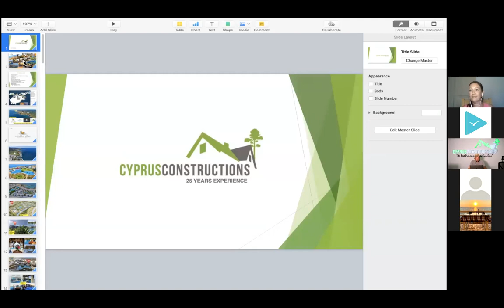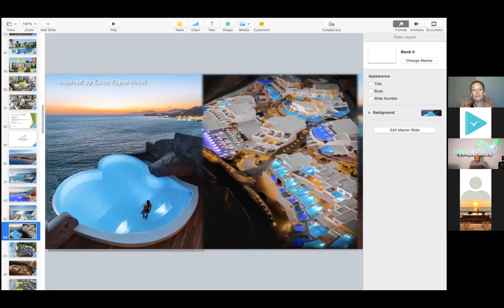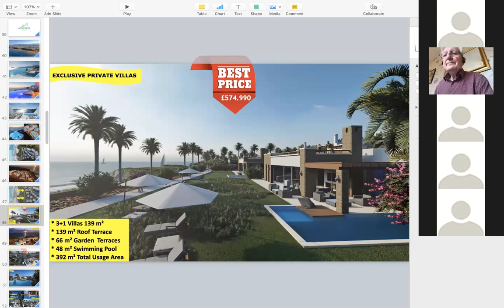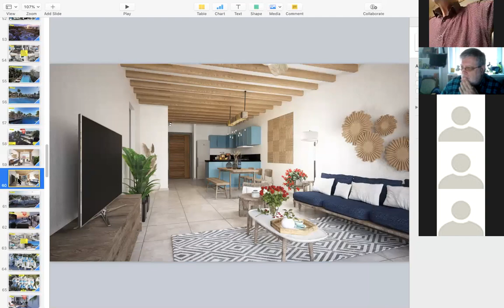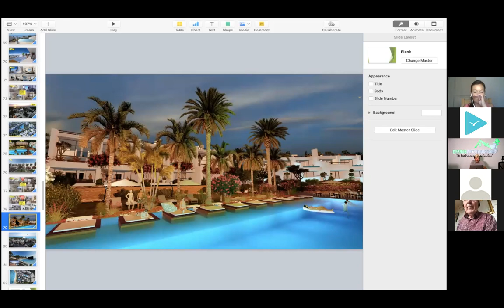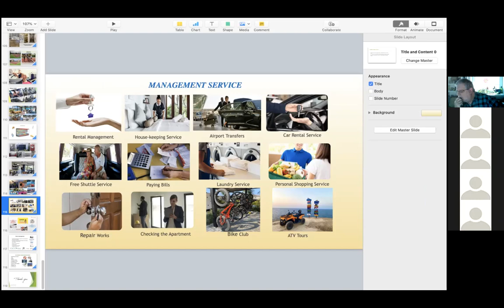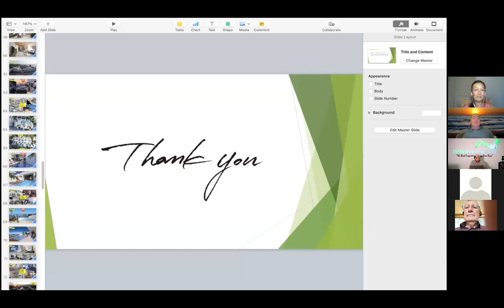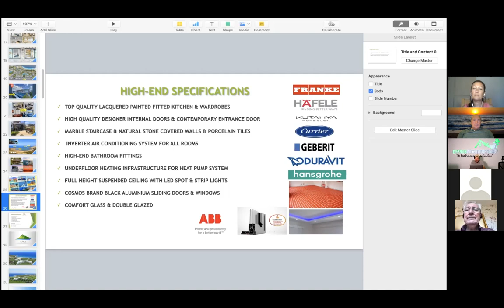Zoom presentation for Mykonos Homes with Ali Güler CEO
A live presentation for Mykonos Homes